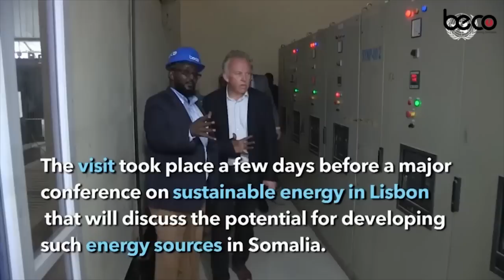Cali Jeyte oo sheegtay Madaxweyne & Muxuu yahay Maamulka cusub ee Hiiraan State?